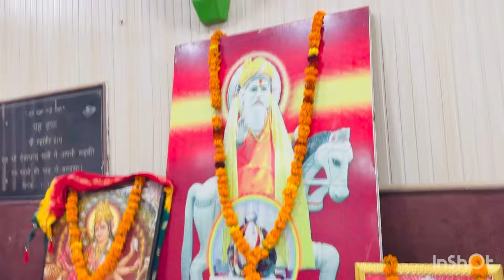बाकनेर गाँव में पोते का मनाया जन्मदिन आपकी लाड़ली ने 🙏🙏सुलेखा दलाल